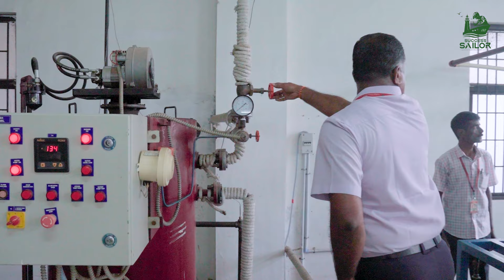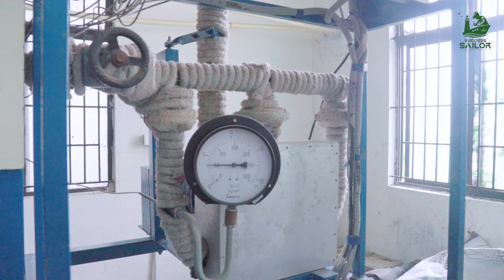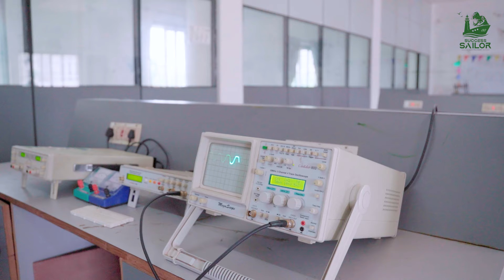TNEA 2024 /2769-JCT Institutions Coimbatore/Lowest Fee/Special Dept. with 1 Crore Placement/ Vlog-2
For One to one Career Guidance:
Dr. Suresh Seetharaman